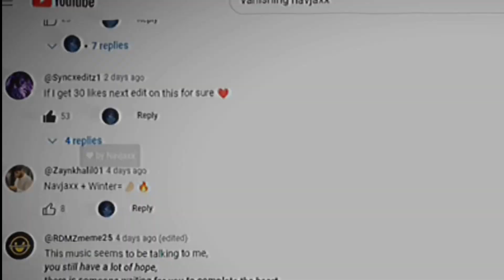VANISHING - Navjaxx [Edit Audio]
Special Thanks to @NavjaxxOfficial for this Beautiful song 💓

caption/ description of your video.@Syncxeditz1

Song ➔ VANISHING - Navjaxx [Edit Audio]